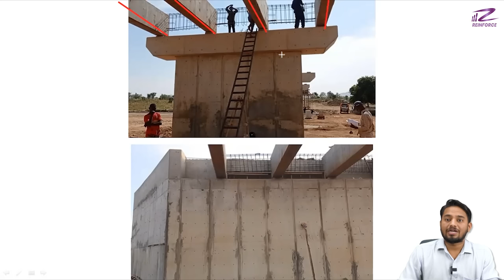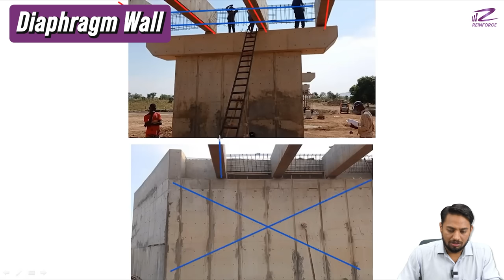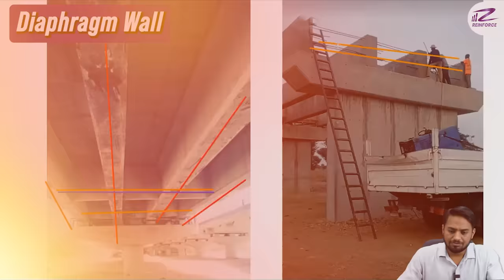Bridge में Return Wall, Wing Wall, Dirt Wall, Diaphragm wall, RE Wall & Cut off Wall Difference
Topics Covered:-
Curtain Wall,Wing Wall, Cutoff wall, Footing/Raft
Learn Complete Detail on Retaining Wall
Retaining Wall Construction
Dirt Wall In Bridge
how to calculate the concrete of abutment cap bracket and dirt wall in mnb
concrete volume of dirt wall